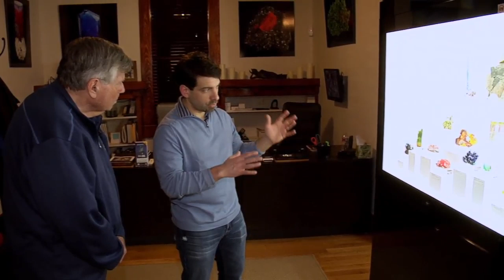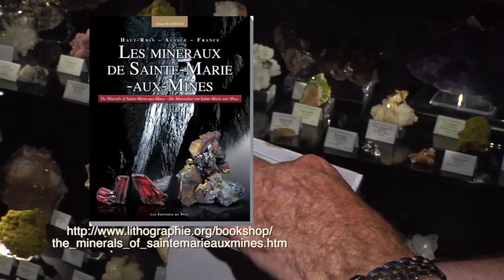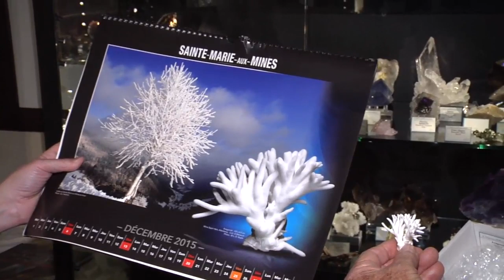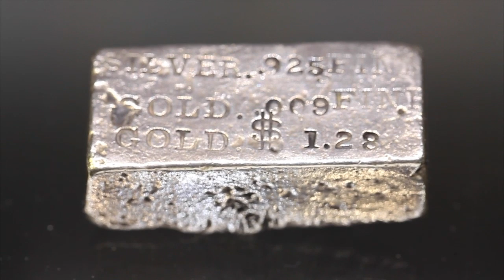What's Hot In Tucson: 2015 - Part 1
The BlueCap Crew rides off again to Old Tucson as we spend three weeks covering all the ins and outs of the world's largest mineral show. Covering all the finest shows including the Pueblo Gem & Mineral Show, The InnSuites Show (aka Marty Zinn Show, AZ Mineral and Fossil Show, Tucson City Center), the Fine Minerals International house, the Westward Look Show and finishing it up with the TGMS Show (aka The Main Show), we take a look at everything good and drool-worthy.

In Disc 1, we cover:
Pueblo Gem & Mineral Show
     Marcus Budil Fine Minerals
     Rocksaholics
     Avant Mining, LLC
     Excel Gems & Minerals
     Cailloux
     Fine Art Minerals
Arizona Mineral & Fossil Show
     Fabre Minerals
     Adelaide Mining Company
     Barnett Fine Minerals
     John Cornish Minerals
     Pinnacle 5 Minerals, LLC
     Stone Age Gifts
Fine Minerals International House
Westward Look Show
     Christophe Gobin Fine Minerals
     Alain Martaud Mineraux
     Weinrich Minerals
     Harvard Museum Collection

In Disc 2, we cover:
Westward Look Show
     The Arkenstone
     Domenic Allegra - Collector On The Street
     The Collector's Edge
     Wilensky Fine Minerals
     Irv Brown Fine Minerals
     Unique Minerals
     Kristalle
     Anton Watzl Minerals
     Crystal Classics
     Green Mountain Minerals
     Mike Bergmann Minerals
     Mineral Classics
     Pala International
     Stonetrust
     Wendel Minerals
TGMS Show
     Smoky Hawk King Exhibit
     Spann/Wilber Barber Bottle + Minerals Exhibit
     Barry & Beth Kitt Exhibit - 2015 Desautels + Lidstrom Award Winner
     Spann Breast Cancer Tribute Exhibit
     Greek Rocks Exhibit
     Colorado Topaz Exhibit
     Krüger Museum Exhibit
     Natural History Museum of Los Angeles Epidote Exhibit
     MAD (Mineralogical Association of Dallas) Exhibit
     Herb Obodda San Francisco Pan-Pacific Intl. Exposition Exhibit
     Rice Museum Exhibit
     Mineral Artist Steve Sorrell Exhibit
     Western Minerals
     Colido Mineral Database
Blooper Reel